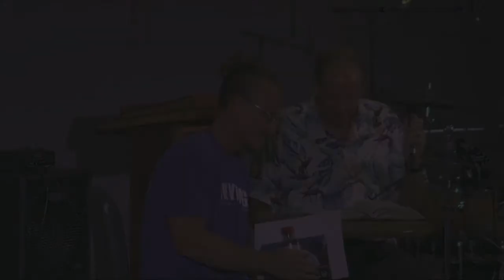Love in Action - Hebrews 13:4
Recorded at Calvary Christian Fellowship of Tucson.

Speaker: Scott Richards and Beau Ouellette

Passages: Hebrews 13:4

Leave your questions in the comments and follow our daily Bible Q&A program on;

Facebook: Calvary Christian Fellowship of Tucson